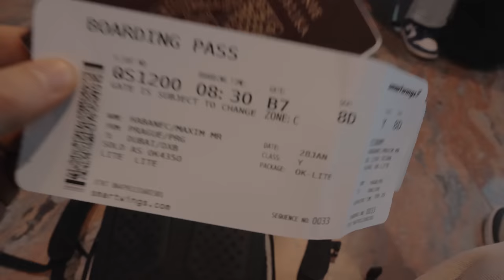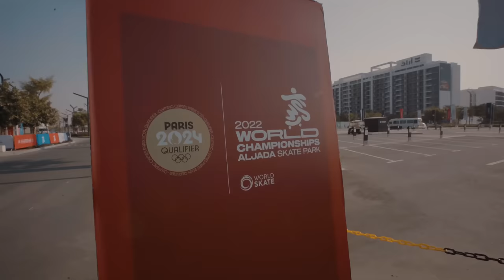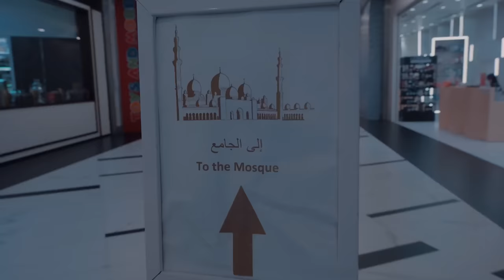DUBAI, HORŠÍ NEŽ ČEKÁTE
Strávili jsme poslední deset dní v Dubaji a já jsem se rozhodl zachytit jak to tam skutečně vypadá a chodí. Přesto, že je to něco jako město snů tak tvrdá realita je občas trošku jiná.